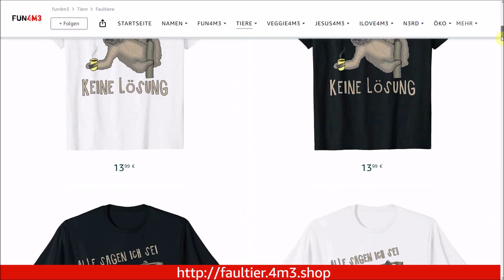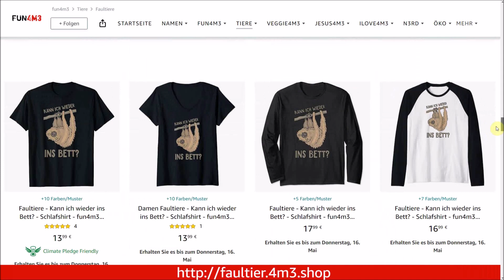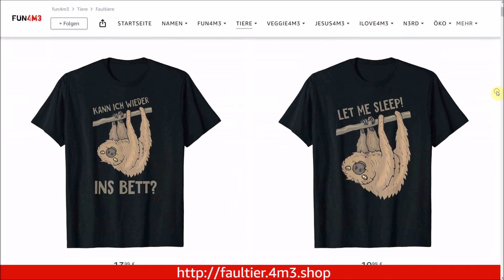Faultier Shirt - Ich bin nicht faul - Lustige T-Shirts von fun4m3animal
Tauche ein in die entspannte Welt der Faultiere mit unserer exklusiven Kollektion von Faultier-Shirts. Diese Shirts sind nicht nur ein Ausdruck deines persönlichen Stils, sondern auch eine Hommage an die Gelassenheit und Ruhe, die Faultiere verkörpern.

Mit Slogans wie "Hektik ist auch keine Lösung", "Kann ich wieder ins Bett? - Schlafshirt" und "Let me sleep - Faultier - tierisch lustig Schlafshirt" bringen unsere Shirts deine Liebe zur Entspannung und zum gemütlichen Leben zum Ausdruck. Von humorvollen Botschaften wie "Alle sagen ich sei faul dabei tue ich doch gar nichts!" bis hin zu inspirierenden Mantras wie "Ich bin nicht faul - Ich bin langsam aus Leidenschaft" bieten unsere Designs eine Vielzahl von Möglichkeiten, deine Gelassenheit zu zelebrieren.

Mit einem Augenzwinkern zeigen unsere Shirts, dass es völlig in Ordnung ist, das Tempo zu verlangsamen und das Leben zu genießen. "Der Geist Ist willig, der Körper Ist chillig" und "Hetz mich nicht! - Faultier" erinnern daran, dass es wichtig ist, sich selbst zu erlauben, ab und zu einen Gang herunterzuschalten.

Ob du nun ein echtes Faultier-Fanatiker bist oder einfach nur die Idee genießt, dich von Zeit zu Zeit auf die gemütliche Seite des Lebens zu begeben, unsere Faultier-Shirts sind die perfekte Wahl. Also, gönn dir eine Auszeit, entspanne dich und genieße das Leben mit einem unserer einzigartigen Shirts.

Shirts:
Hektik ist auch keine Lösung
Kann ich wieder ins Bett? - Schlafshirt
Let me sleep - Faultier - tierisch lustig Schlafshirt
Alle sagen ich sei faul dabei tue ich doch gar nichts!
Ich bin nicht faul - Ich bin langsam aus Leidenschaft
Der Geist Ist willig, der Körper Ist chillig
Hetz mich nicht! - Faultier
Der frühe Vogel fängt den Wurm, ich esse veggie
Ich atme - Produktiver wird es heute nicht mehr
Ich bin nicht faul, ich hab Geduld!
Erstmal 'nen Kaffee - Faultier
Slow down & have a cup of coffee